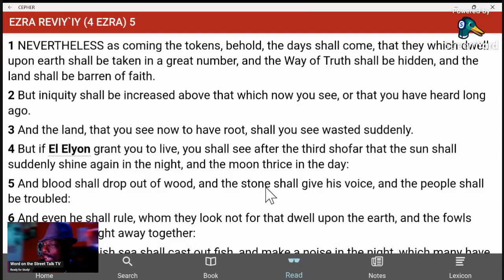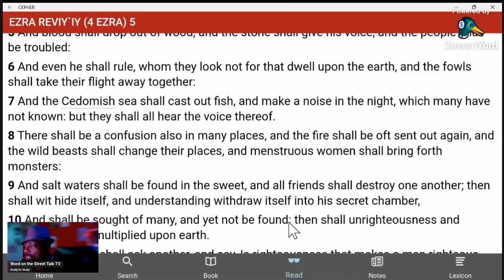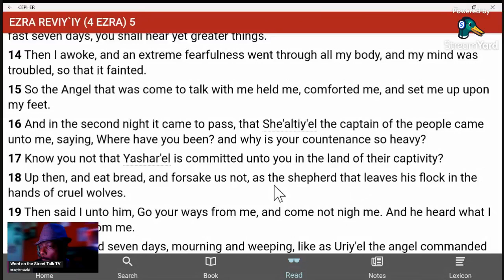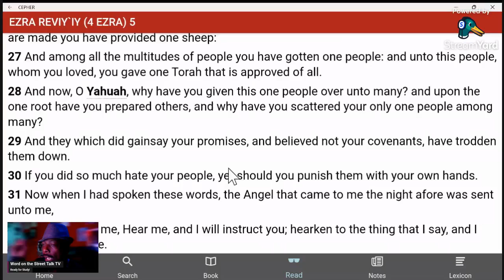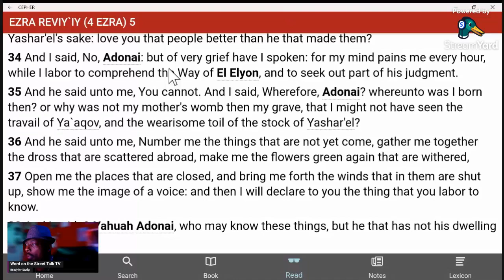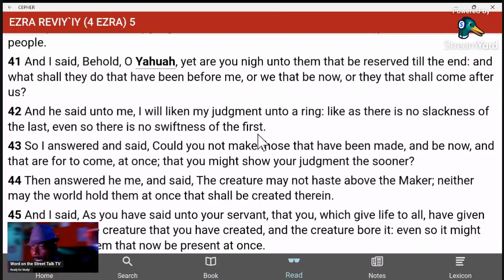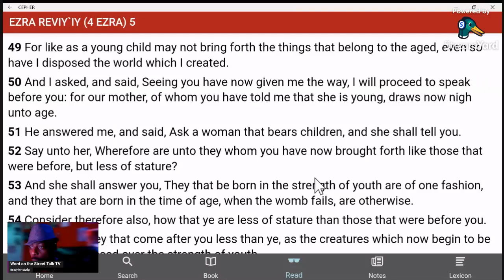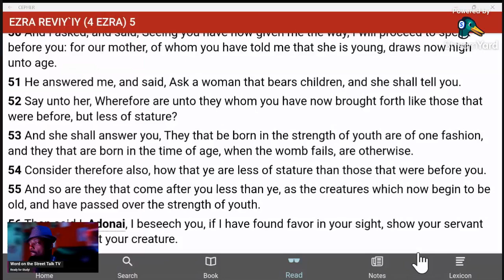STUDY APOCRYPHA NEWSFLASH NOBODY WILL ESCAPE JUDGEMENT APOCRYPHA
NEWSFLASH NOBODY WILL ESCAPE JUDGEMENT

Join The minmlkimblesr as he breaks down the prophet Ezra contained in the Apocrypha. Although these scriptures are mentioned in the 66 books, somehow they were removed from the 66 books and marketed as not "canonized" to convince YOU that The Most High YAH authorized this removal. Although there is no reference, evidence or authorization to remove these scriputures, most churches as well as the people that attend church today ignore these scriptures and accept their lie. The prophet Ezra speaks to the last days and WOE UNTO ANYBODY that is teaching that judgment is not coming to and for ALL regardless of who you may be! STUDY IT OUT
Income Mobility Share Facebook Group
Passive Income Mobility Share
I GUARANTEE RESULTS
I GUARANTEE CHEAPER COSTS
I GUARANTEE MORE VIEWS
I GUARANTEE MORE WATCH TIME
I GUARANTEE 100% SEO SCORES ON ALL OF  YOUR CONTENT
I GUARANTEE YOU WILL BE SATISFIED
Watched Time 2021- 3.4 HOURS
As of May 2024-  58,436 watched hours
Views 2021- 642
As of May 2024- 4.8 MILLION VIEWS
NO I DO NOT PAY FOR VIEWS, SUBSCRIBERS OR WATCHED TIME! I have spent extensive time and efforts learning the proper Algorithm Patterns that generate views, subscribers and watched time! You will be AMAZED at the increased performances that you will see after you hire me to assist you!
There are many different components that make up the health and performance of your channel! Such as the proper end screens, tags, cards, titles and keywords ALL PLAY A FACTOR in what eyes will see your content! Get with me today and grow your platform the right way!